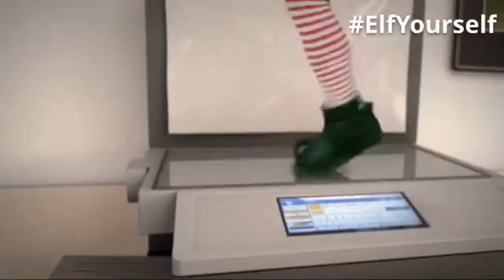Kwebbelkop w/ azzyland do Christmas (ft MEZLO)